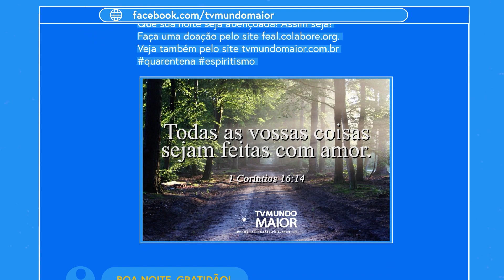VOCÊ RESPEITA O DIREITO CONQUISTADO PELO OUTRO? | Visão Social (10/09/2023)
Para muitos de nós, os novos modelos de famílias que a diversidade nos possibilita incomoda e esses acabam se portando de maneira preconceituosa procurando proibir, vetar leis e conquistas alcançadas pela comunidade LGBT+ e outras minorias. Tentando convencer muitas vezes com justificativas pessoais, colocam suas ideias como  as melhores para a sociedade como um todo. Mas é possível fazer valer os nossos  direitos prejudicando os direitos e conquistas de outras pessoas? Se todos somos iguais perante Deus, com que autoridade ainda achamos que podemos discriminar as pessoas por sua cor, raça, crença  ou orientação sexual? José Medrado fala sobre esse tema e nos convida a refletir sobre o que justifica o ataque as pessoas que conquistam seus direitos dentro da sociedade aqui no Visão Social. Confira.